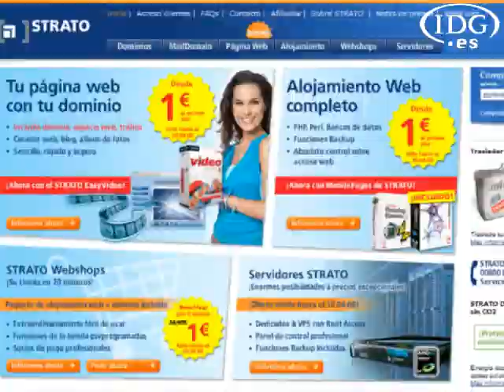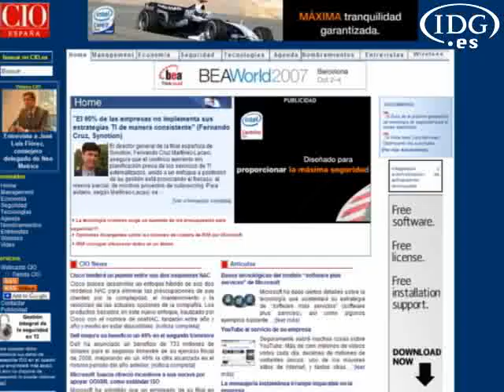Strato cumple dos años en España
Hace dos años que Strato se introdujo en el mercado español como proveedor de alojamiento web, y ha logrado un "éxito en línea con sus objetivos", según manifiesta su consejero delegado. Damian Schimdt recuerda que son una compañía de diez años con actividad en seis países europeos donde ha logrado 3,5 millones de dominios y un millón de contratos.